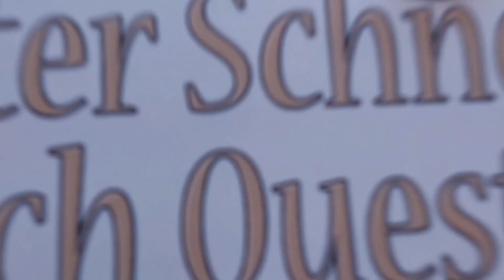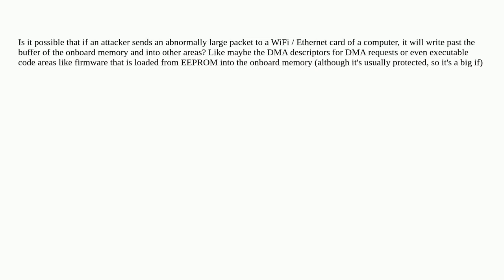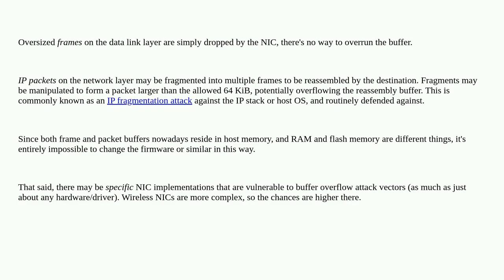Security: Recieve buffer overflow on WiFi/Ethernet card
Recieve buffer overflow on WiFi/Ethernet card

A special thanks goes out to the community

  memory buffer-overflow